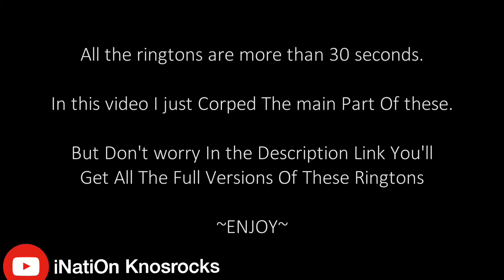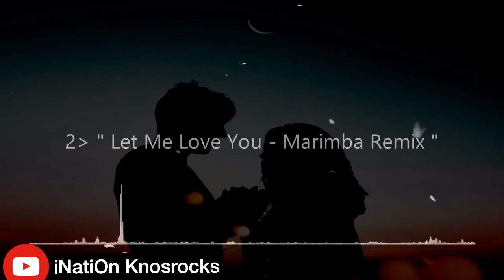Top 5 best ringtones to impress girls / 2018